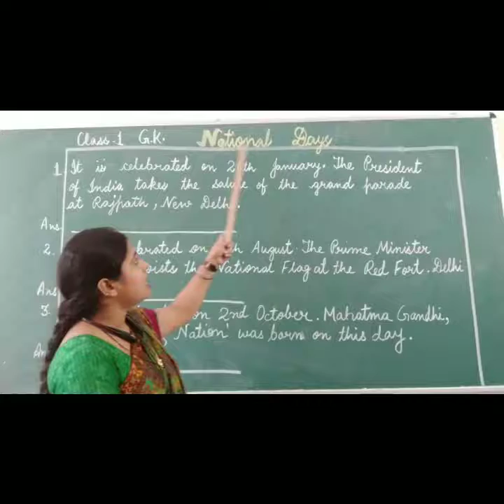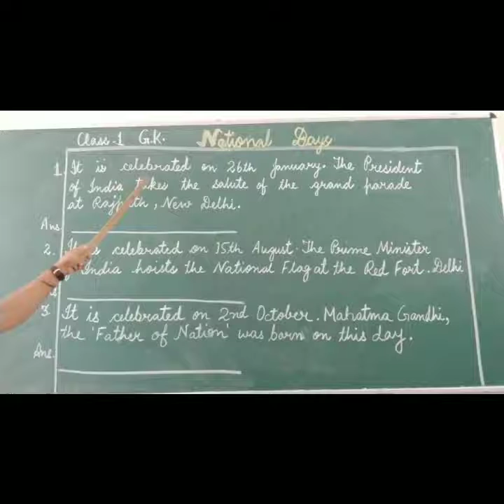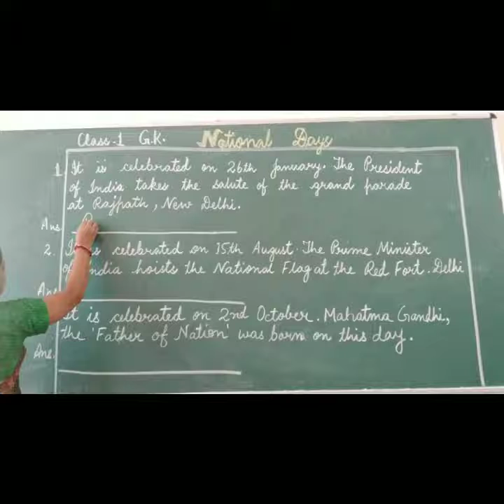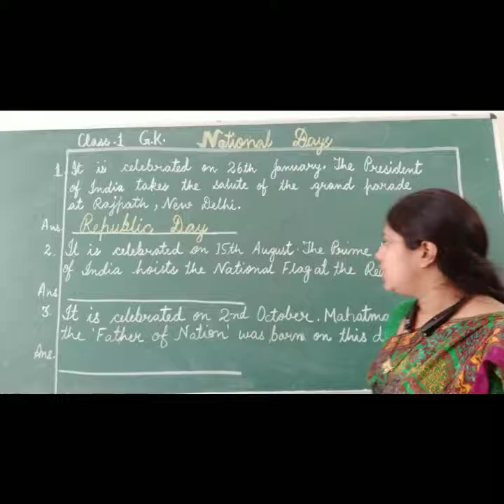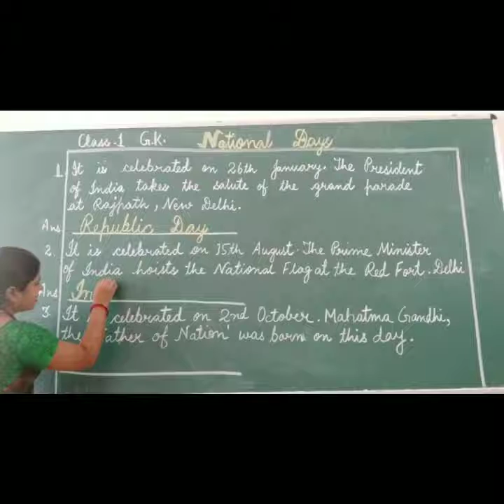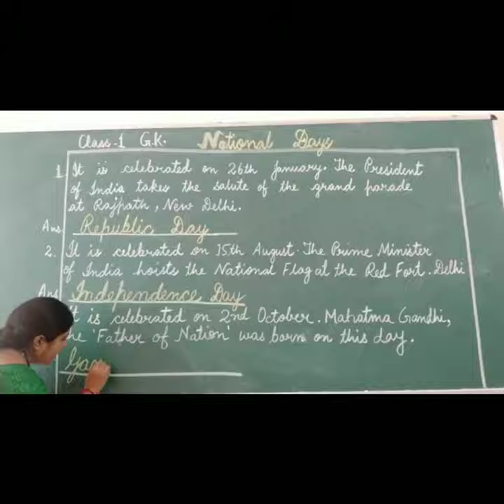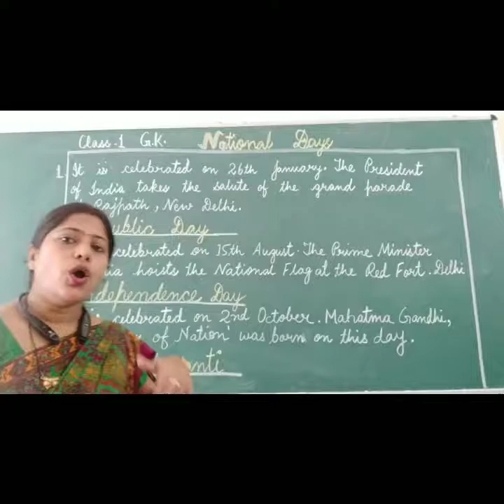Class - I //G. K. // National Days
By Reena Tewary